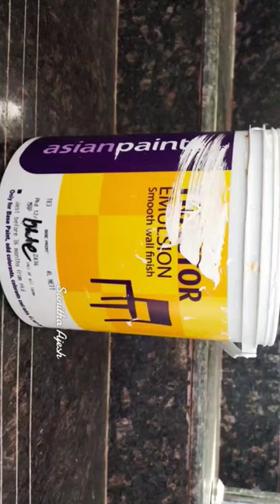How to Reuse an Empty Paint bucket to a simple planter pot diy idea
Copyright​ : Content on this video and channel are created by me Sunitha Ija. Copying, publishing , using the content from videos without prior permission can be liable to legal action.